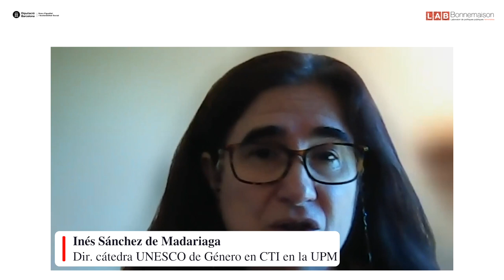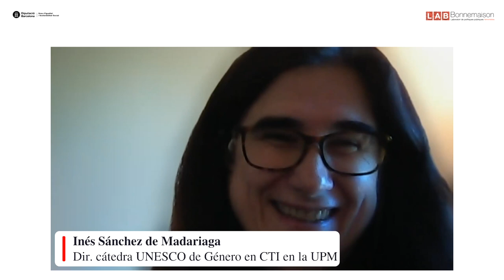Dones liderant la ciència i la tecnologia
Aquesta conversa té per objectiu visibilitzar el lideratge i l'aportació de les dones a l'àmbit científic i tecnològic i donar a conèixer quins son els principals reptes que afronten des d'una perspectiva de gènere.

Ponents:
Núria Salán Ballesteros, doctora en Ciència dels materials i enginyeria metal·lúrgica, professora de la Universitat Politècnica de Catalunya i presidenta de la Societat Catalana de Tecnologia.

Maite Paramio Nieto, doctora en Veterinària. Catedràtica de Producció Animal de la Universitat Autònoma de Barcelona (UAB) amb docència a la Facultat de Veterinària i presidenta de l'Associació Dones Investigadores i Tecnòlogues.

Inés Sánchez de Madariaga, professora d'Urbanisme de la Universitat Politècnica de Madrid, catedràtica UNESCO-UPM de Gènere y Polítiques d'Igualtat en Ciència, Tecnologia i Innovació.

Moderadora:
Cristina Sáez, periodista especialitzada en ciència, salut, medi ambient i cultura digital.